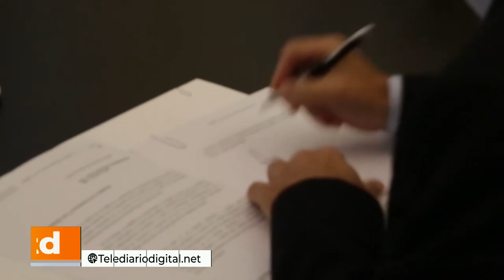Pese a la discusión por el fallo de la corte, los fondos nacionales no reflejan federalismo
GONZALO SAGLIONE  - Ex Ministro Economía Santa Fe